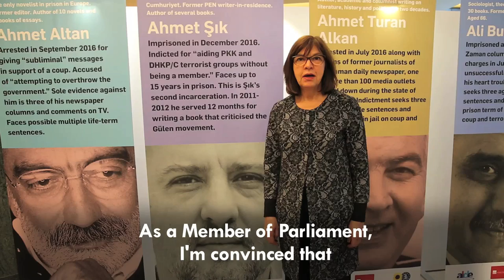Opening remarks of MEP Rebecca Harms at the exhibition on Turkish writers and journalists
Opening remarks of MEP Rebecca Harms at the exhibition on Turkish writers and Journalists "Expression interrupted" in the European Parliament on 02/05